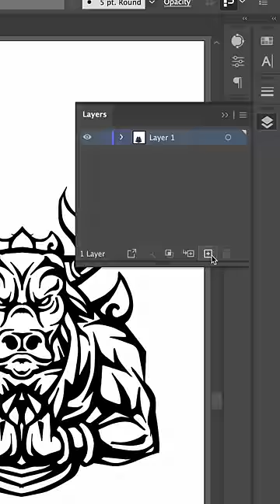WOW LUAR BIASA😱MODAL KERTAS DAN PULPEN JADI SEBAGUS INI‼️